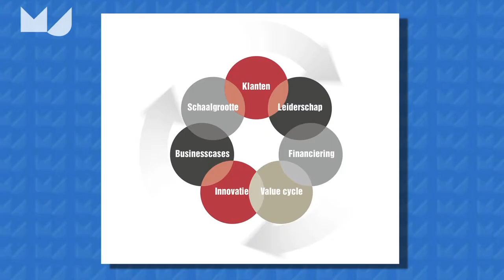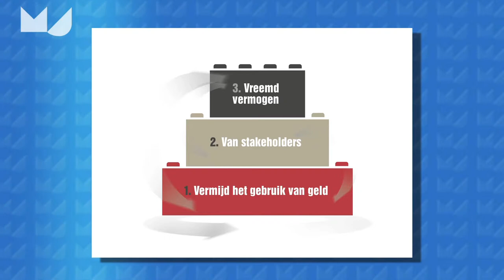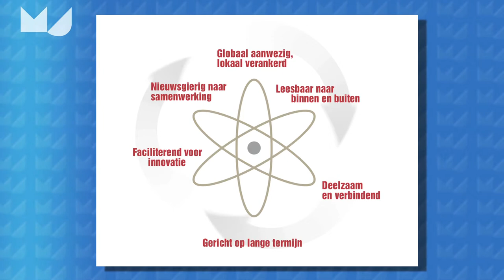Me Judice - Marga Hoek over de nieuwe economie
De nieuwe economie is gebaseerd op drie waarden: de ecologische, financiële en sociale assets stelt Marga Hoek, directeur De Groene Zaak en auteur van het boek "Zakendoen in de nieuwe economie".
In het boek worden vergezichten geschetst van een nieuwe manier van ondernemen met internationale voorbeelden en bijvoorbeeld financiële modellen als de Trias Pecunia.